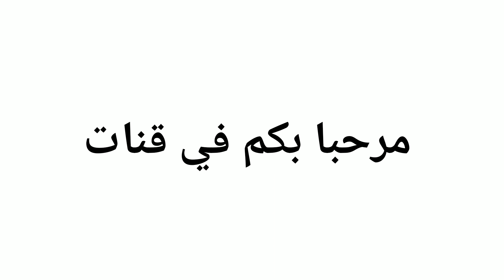ثمن الحولي في سوق ثلاث سيدي بنور اثمنه Me bélier au marchè monsieur avec la lamb 2022. 2023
ثمن الحولي في سوق ثلاث سيدي بنور اثمنه   Me bélier au marchè monsieur avec la lamb

إذا كنت تبحث عن سوق محلي للبيع والشراء في حولي ، فتوجه إلى سوق ثلات، سيدي.بنور مع وجود مجموعة متنوعة من العناصر المعروضة ، يعد هذا المكان أفضل مكان للعثور على كل ما تحتاجه.

حولي في سوق ثلات ، سيدي بنور هي مستورد رائد للسلع عالية الجودة وبأفضل الأسعار.

عندما تبحث عن أفضل الصفقات في حولي ، توجه إلى سوق تالا ، سيدي. لدينا حولي بجميع الأحجام والألوان ، وأسعارنا لا تقبل المنافسة. قم بزيارتنا اليوم!